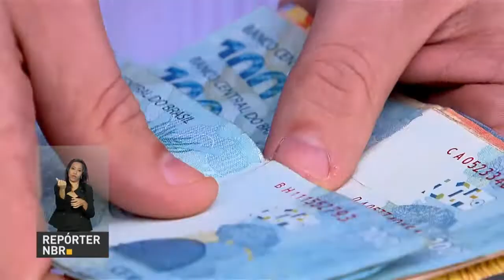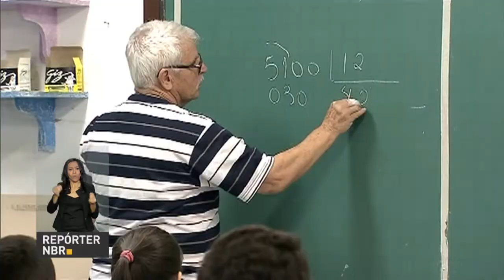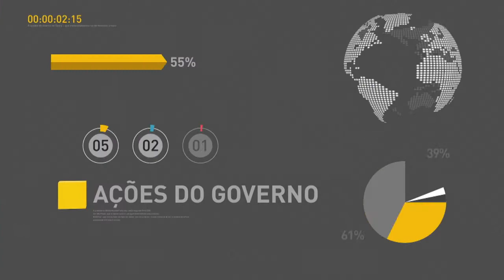BOLETIM REPÓRTER NBR 10h - 29 de junho de 2018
REPÓRTER NBR 10h - 29.06.18: termina nesta sexta-feira prazo para saque do 1º lote do calendário do Fundo PIS/Pasep. Veja também: Ministério da Educação anuncia mudanças no sistema de avaliação a partir de 2019.